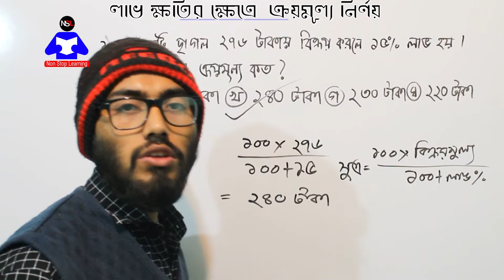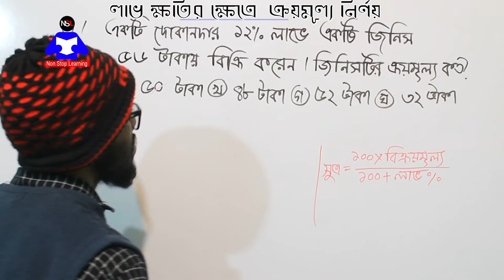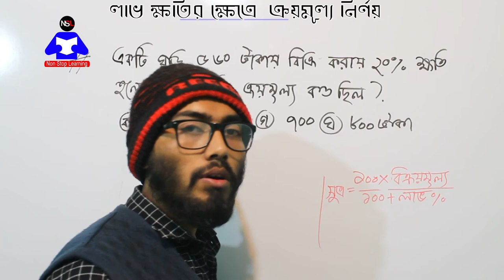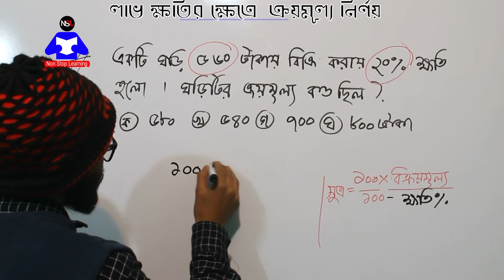প্রিলিমিনারি শিক্ষক নিয়োগ এবং প্রতিযোগীতামূলক যেকোনো পরীক্ষায় লাভ ক্ষতির ক্রয়মূল্য বের করার যাদু NSL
InStructor: Tarajul Sir